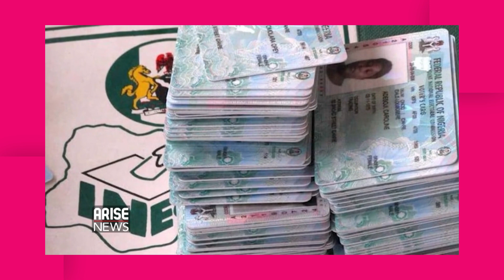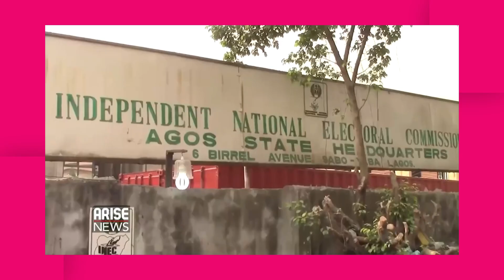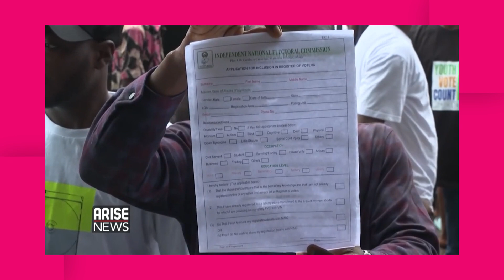SHOCKING!! WATCH ATTEMPTS TO RIG THE (2023) PRESIDENTIAL ELECTION BY OLD POLITICIANS